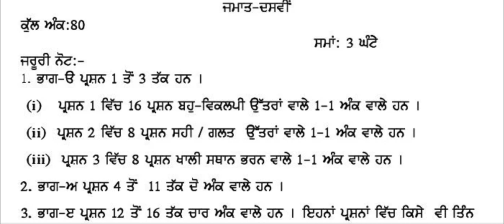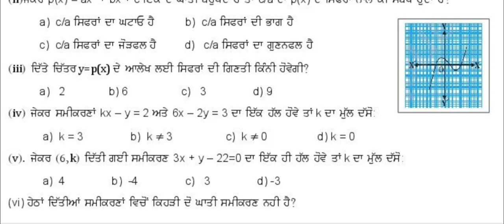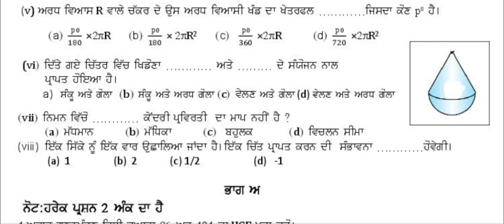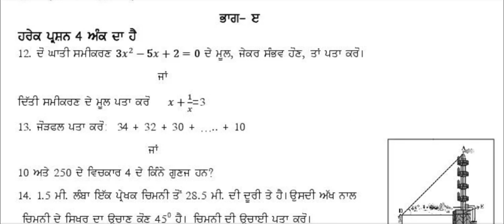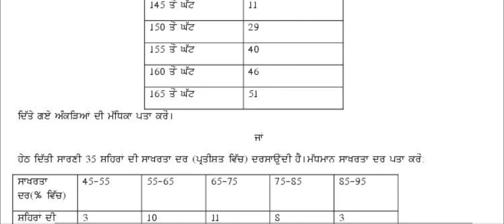10th Class Maths Model test paper 2023 || Important question || PSEB || Rachna Mehta || Mathematics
10th Class Maths Model test paper 2023 || Important question || PSEB || Rachna Mehta || Mathematics